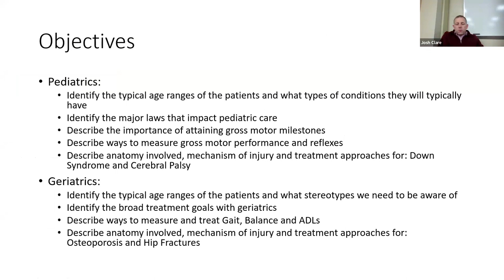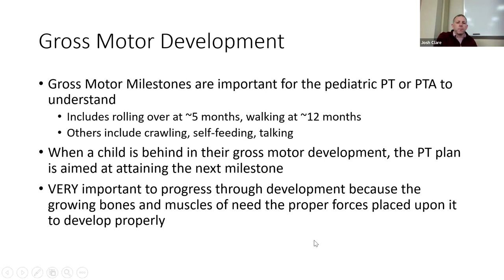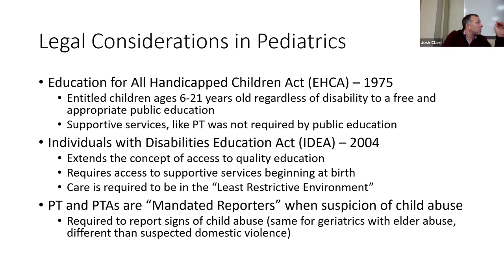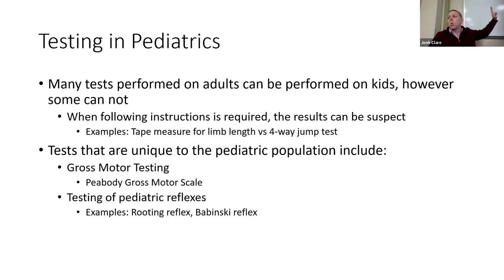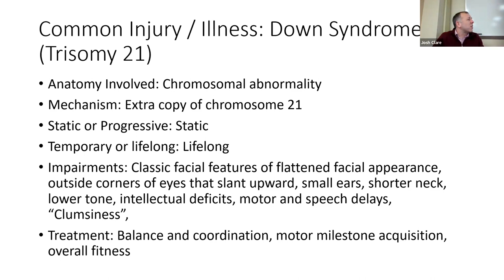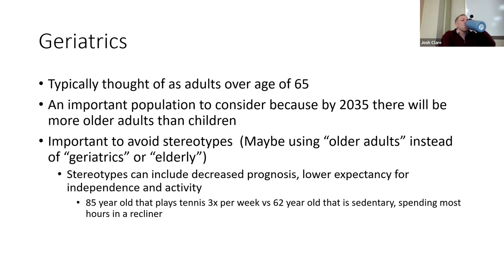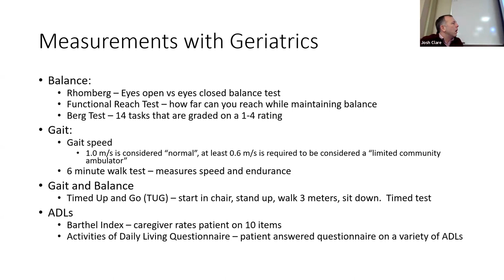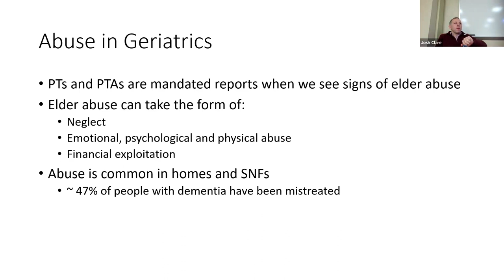Pediatrics and Geriatrics